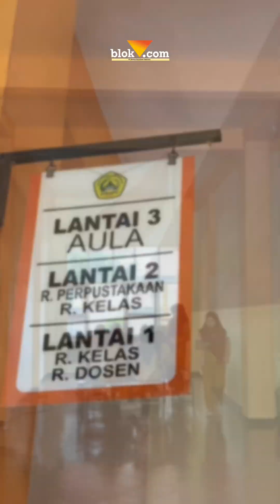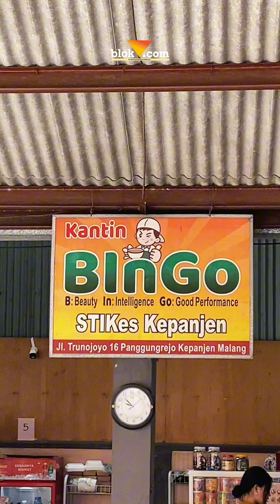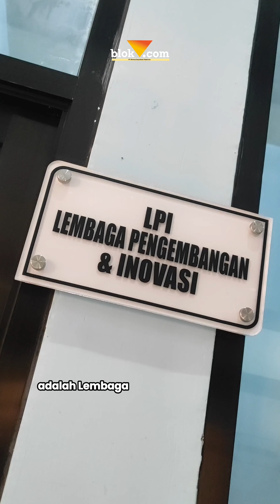STIKes Kepanjen Siap Upgrade Jadi Universitas Kepanjen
Info info!!

STIKes Kepanjen mau upgrade dari Sekolah Tinggi ke Universitas di tahun 2024 ini!

Ada prodi baru juga: S1 Pariwisata, S1 Kewirausahaan, S1 Bisnis Digital, dan S1 Keselamatan & Kesehatan Kerja.

Ayo daftar ke sini sama-sama. Info lebih lanjut dicek di ig @stikes_kepanjen yaa